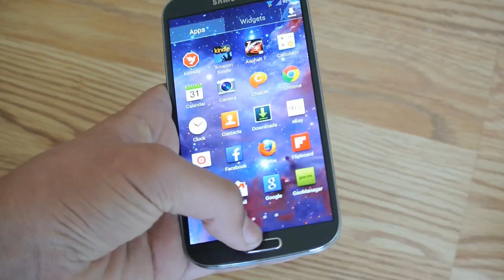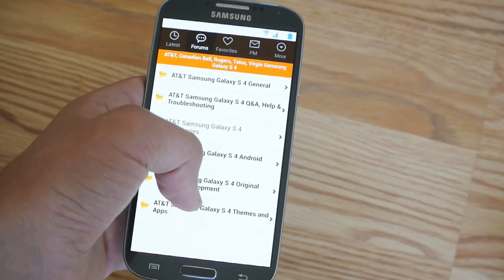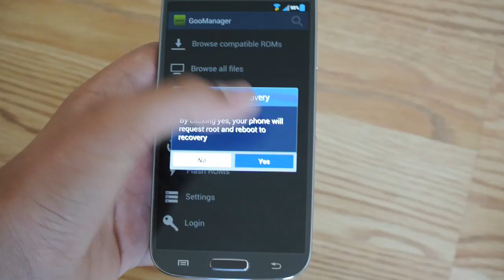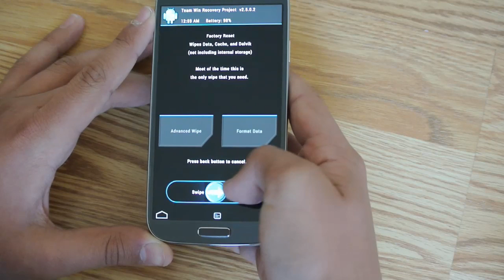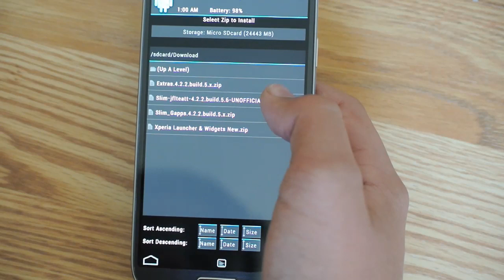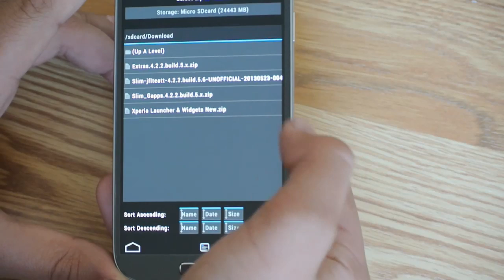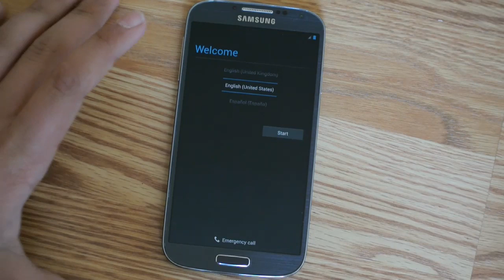How To Flash a Rom on Any Samsung Galaxy S4 ( Including Verizon and AT&T)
In this video I will be showing you how to flash a rom on any Samsung Galaxy S4 including AT&T and Verizon.